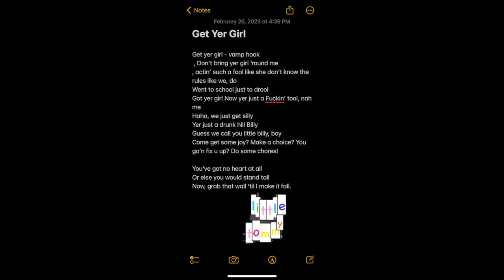Little Tommy - Get Yer Girl